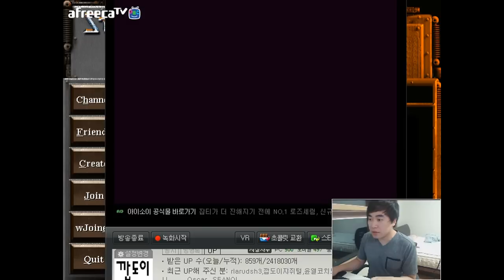하템 견제로 괴롭히면서 캐리어 만들 시간 벌기 :) 스타 빨무 팀플